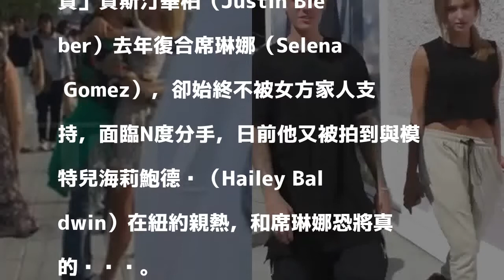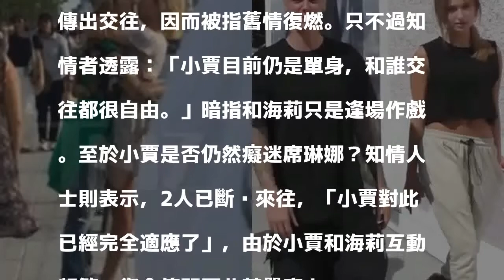小賈斯汀街頭熱吻海莉鮑德溫 復合席琳娜無望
小賈和海莉上周被拍到在邁阿密當街擁吻。（香港星島日報）

發表評論評論如下。